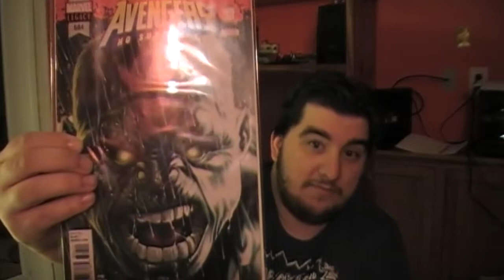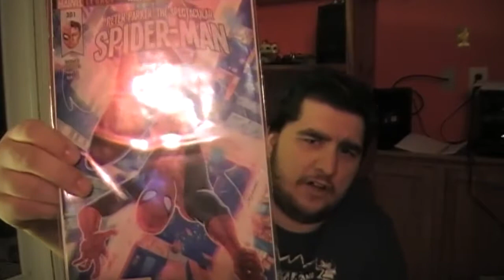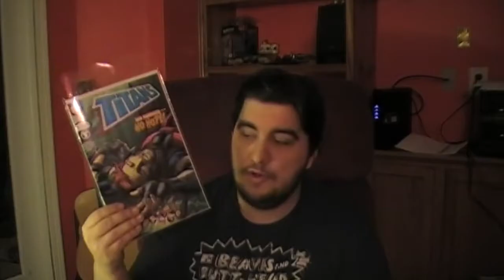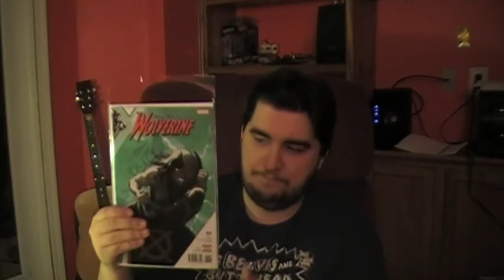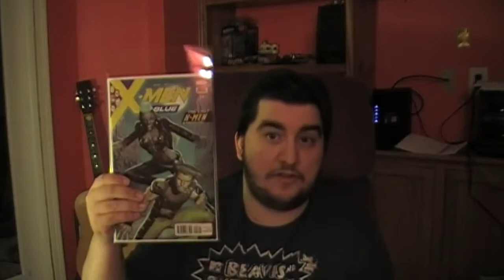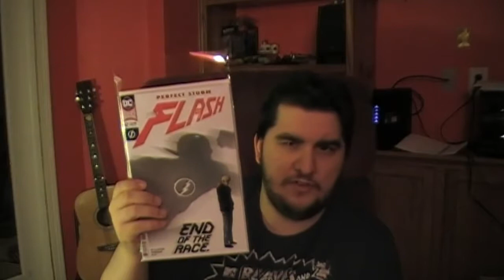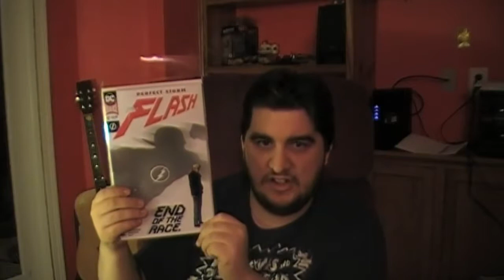CP Comic Books - Comic Book Haul Week of 3/14/2018